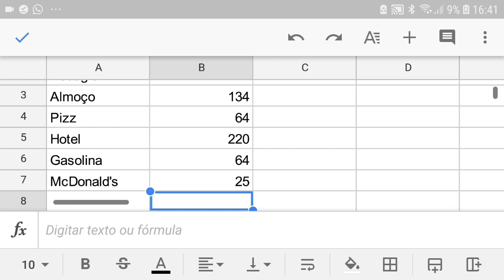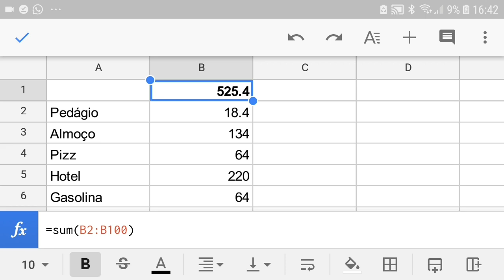Por R$160, Hotel ITR SPA em Itupeva vale a pena? (Viajando de carro velho) - Verão Livre S0E08